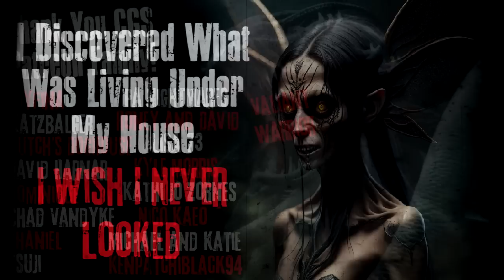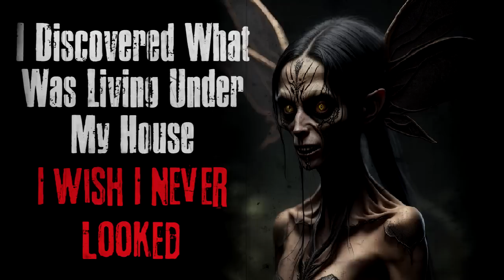"I Discovered What Was Living Under My House" Creepypasta Scary Story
CREEPYPASTA STORY Author► Moonlit cove (Song of the Siren)